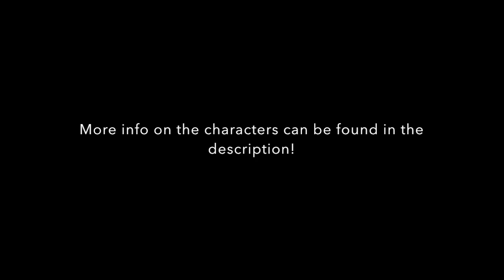Casting Calls for Here Lies episode 2 [CLOSED]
CHARACTERS & LINES
Breeze [OPEN]
(recurring character)

Voice: Deep, young adult male
- apathetic, nonchalant, thoughtful, pessimistic, unpretentious and chill -

LINES
”Alpha! Alpha! Alpha!” (yells, stressed)
"She’s gone!” (pants heavily, tired)
”We did catch the scent of a strange male though” (informative, calm)
Alma (Alpha female of Pinegrass) [OPEN]
(non/minor recurring character)

Voice: Middle aged female
- calm, intelligent, nonchalant-

LINES
”Good. Then we won’t have to be bothered with her anymore..” (calm, nonchalant)
”Why didn’t you just finish her off while you had the chance?” (nonchalant)
Kalen (alpha of Pinegrass) [OPEN]
(recurring character)

Voice: Deep, slightly raspy, middle age male
-aggressive, sensitive, short-tempered-

LINES
”Good?! Do you have any idea how dangerous she is?!” (angry)
”Strange.. There are no neighboring packs around these parts for at least miles away..” (deep in thought)
”Stop complaining! While you’re away.. See if you can figure out who her new victim is… Warn him” (irritated, serious)

Or through a link to your audition-video in the comment section below
OR through Casting Calls Club...

Music by my close friend Ickalius go check him out he's got some pretty cool stuff going on over at his channel!